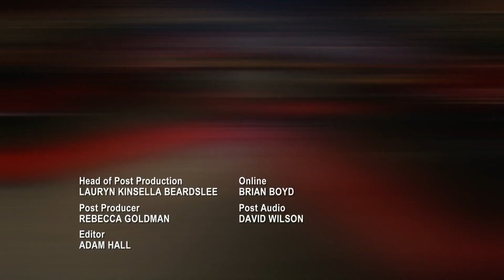¿Realmente el chef Robert podrá derrotar a Bobby Flay? | Derrota a Bobby Flay | Food Network Latinoa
Según los jueces, la langosta en el plato del chef Robert estaba levemente recocida y el erizo de mar no fue la mejor elección, pero el plato del chef Bobby al parecer no tenía el mejor equilibrio en sus sabores.